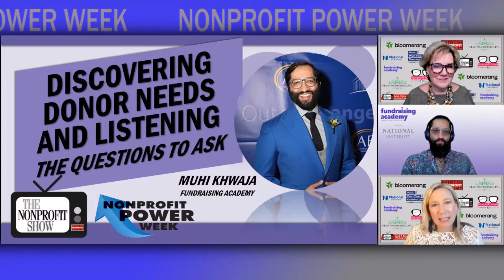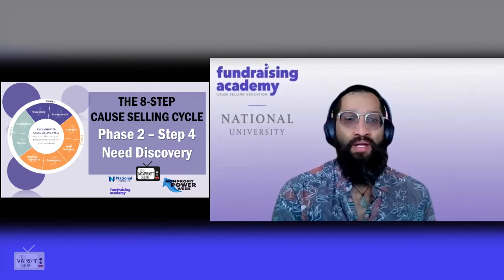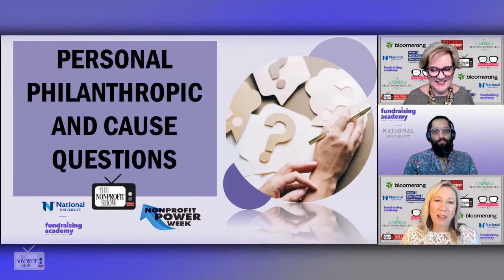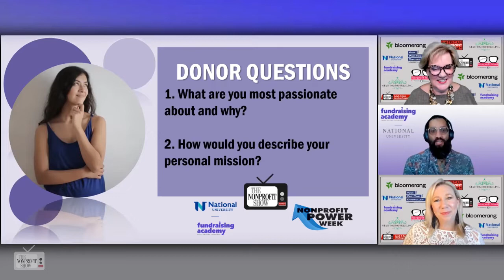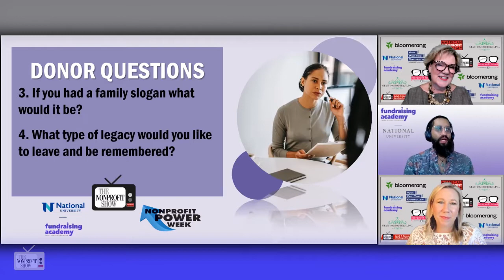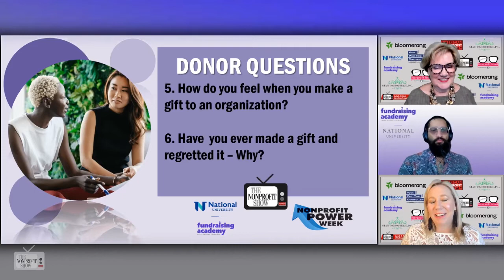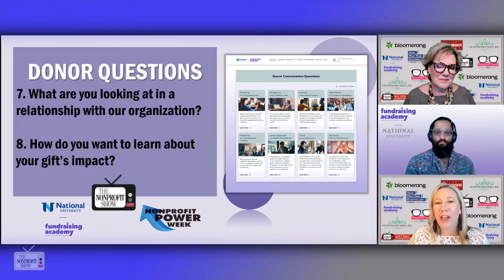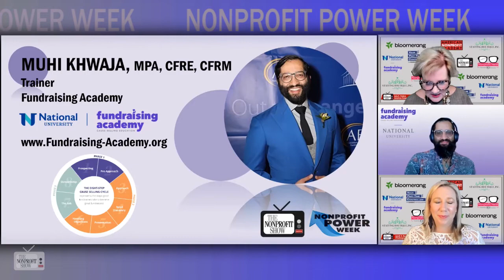Discovering Donor's Needs! Nonprofit Power Week: Day 2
Determining what matters most to your prospective donors takes a bit of detective work including asking the right questions about their personal and philanthropic views and what they value in life and family. CFRE Muhi Khwaja from Fundraising Academy.org provides those key questions.  / . . .This is a recent episode of The Nonprofit Show --the Nation’s daily live streaming telecast where the Nonprofit and Social Impact Community comes together each weekday discussing important topics-- from money to management to missions.